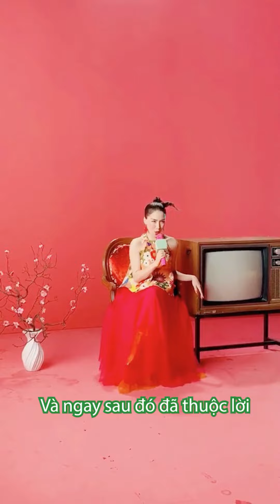TikTok Việt Nam | BTS TẾT XA HÓA GẦN – Hòa Minzy x Mew Amazing x TikTok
Đây là kênh youtube duy nhất và chính thức của TikTok Việt Nam